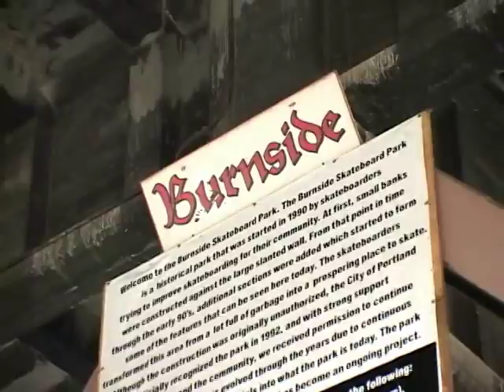The Street - Burnside Skate Park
Legendary, user-built skate park under downtown Portland, Oregon's Burnside Bridge is profiled.